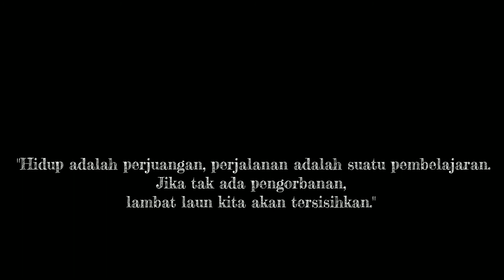pondok indah mall 3 ada tempat buat berjalan di lantai kaca bikin hati dak dik duk